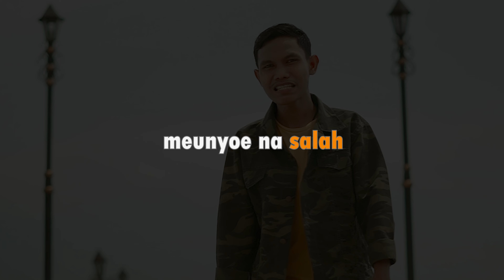Reza RE - Hana Guna [Official Lyric]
LAGU ACEH TERBARU ?
kali ini kami keluarin single yang berbeda dari biasanya,namun tetat di versi kami yg biasa ?
Request judul dari kalian di kolom komentar 😍
SELAMAT MENIKMATI !!!

Judul : " HANA GUNA"
Cipt : Reza RE
clip : (lyric)
Dinyanyikan oleh : Reza RE

Video Maker :@taufitdt
Studio : Music Indonesia Entertaiment (REZA RE)
Beat Maker : Mas NUNUK
Arr : Taufitdt

Contact Person Music Indonesia Entertaiment
Medsos      : (MI)
Fb Fanpage  : Music indonesia entertaiment